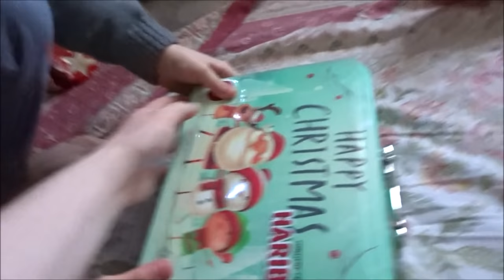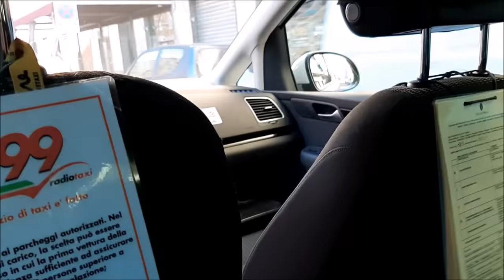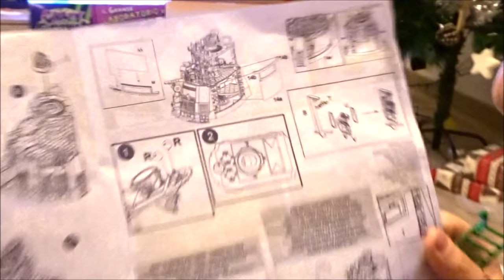IL NOSTRO NATALE A TUTTO GAS! // Vlog 25 Dicembre 2019 // Robertina